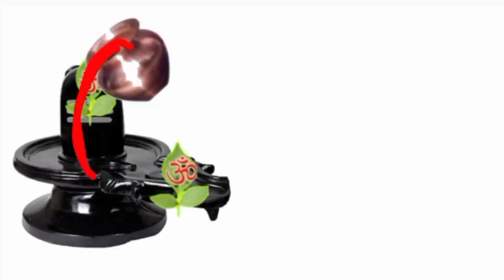10 मई जेष्ठ मास पंचमी तिथि बुधवार का उपाय | 2 बेलपत्र का उपाय मनोकामना pandit pradeep mishra ke upay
pandit pradeep mishra ke upaye
pradeep mishra ka upaye
aj ka upaye
aj ki katha ke upaye
aj ke upay
sehore wale maharaj